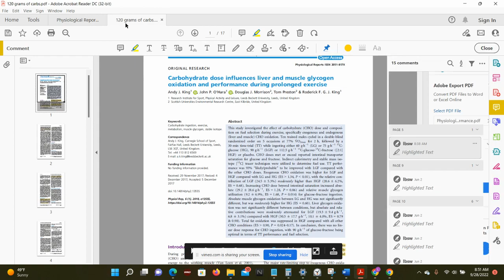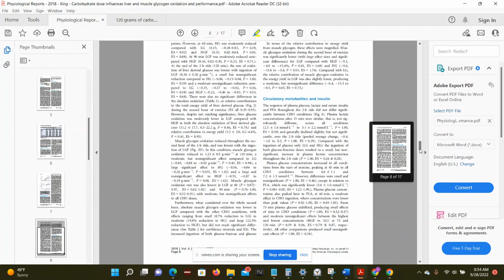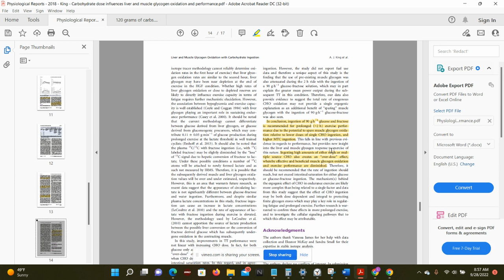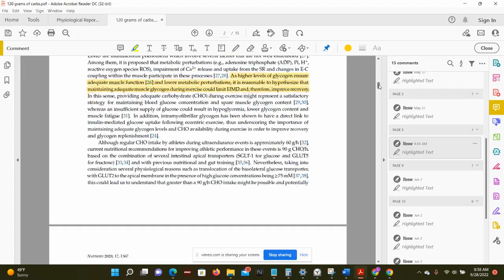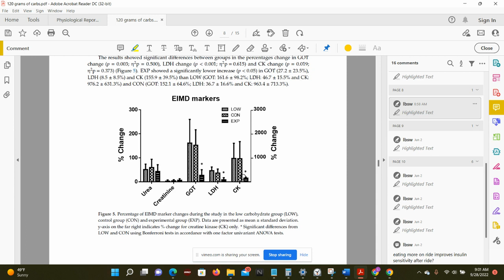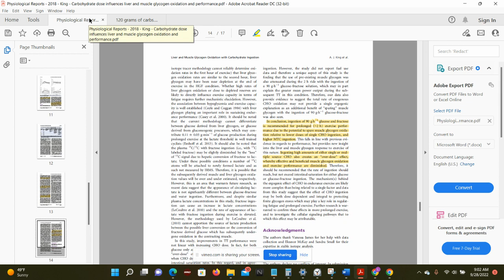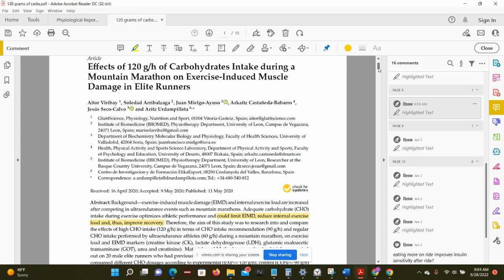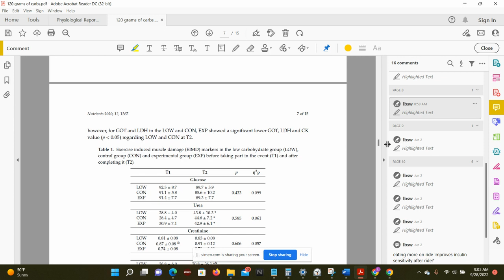How many carbs do you actually NEED while training?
I read an interesting paper from 2018 that suggested 90 grams of carbs per hour is actually better than 120 grams of carbs per hour (apparently 120 grams actually causes us to use more of our muscle glycogen). I'm going to show you another paper from 2020 talking about how 120 grams of carbs can help your day-to-day recovery and why I still would recommend targeting 120 grams during intense training.

Would love to hear your thoughts and comments below!

Follow me on Strava @ Landry Bobo
Join the EVOQ.BIKE Discord